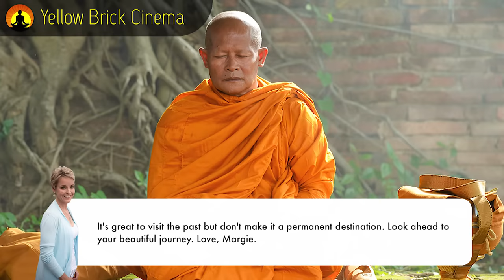Tibetan Meditation Music, Meditation, Healing, Sleep, Chakra, Yoga, Spa, Study, Zen, Relax, ☯3626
Tibetan Meditation Music, Meditation, Healing, Sleep, Chakra, Yoga, Spa, Study, Zen, Relax, ☯3626 - Does the sound of healing Tibetan music and Tibetan Flute music for chakra re-alignment appeal to you? Yellow Brick Cinema’s Tibetan music, Shamanic music and flute music, enhanced with flute, is Zen music that provides soothing music for meditation and chakra meditation. Both Tibetan music and Shamanic music use continuous sounds and the flute to create healing music, spa music, stress relief music, study music, peaceful music, relaxing music, and yoga music.  It is perfect relaxing music to achieve a state of Zen during quarantine. Our Tibetan flute music, which incorporates flute music, and occasionally the sound of Tibetan singing bowls, is powerful Himalayan music which can be used as sleep music and to help you relax and sleep. This calming music is Zen music and can also be used for chakra balancing or to open your chakra to help you achieve mindfulness.  It is also perfect as soothing music, spa music, healing music, study music, stress relief music, calm music, yoga music for yoga, for meditation and chakra meditation, or simply as relaxation music or to sleep. Tibetan flute music, Zen music and Tibetan singing bowls offer powerful meditation music to those wanting to broaden their meditation experience or to use as healing chakra meditation to balance their chakra.

As a gift to you, download a FREE 10-minute meditation track to help you de-stress, stay positive and relax during these challenging times of quarantine.

Tibetan meditation music, Shamanic music and Zen meditation music assists with stress relief during quarantine, produces positive energy, promotes mindfulness and healing and helps to achieve ultimate Zen. Yellow Brick Cinema’s soothing music can also be used as sleep music as it is calm music that is perfect relaxation music and ambient music. This calm music can be used in a spa as spa music. You can even create your own home spa experience by using our peaceful music as relaxation music and stress relief music. Some people use our Tibetan meditation music to study as this music is perfect ambient music to help you study. Flute music makes ideal study music as it is calming music. Our flute music and Tibetan music can be used as healing music or for yoga, spa, stress relief, mindfulness, sleep or simply to relax and enjoy. Listening to this Tibetan flute music means enjoying the soothing sounds of calming music– the music allows you to relax in the same way as guided meditation. The relaxing music of the flute provides peaceful music with which to switch off, relax and de-stress.

Yellow Brick Cinema’s Tibetan meditation music videos provide calming music to promote inner peace. Use our music for meditation as ambient music to bring soothing relaxation to your body-mind. Our instrumental music is deep healing music releasing positive energy and clearing subconscious negativity and therefore is ideal yoga music. When you need music for insomnia, our relaxing sleep music with its ambient, soothing sounds, will help you fall asleep. This soft, sleep meditation music with its embedded delta waves, is essential deep sleep music. So, you can choose to use our beautiful music as meditation music, relaxation music, music for sleep, healing music or yoga music.

Yellow Brick Cinema’s relaxation music is peaceful music that can be used for soothing relaxation or as study music.  Use this relaxing music and let the healing music bring soothing stress relief. Our healing meditation music, with its 528hz miracle tone, can support you on your journey to inner peace and aid your meditation practice.

Yellow Brick Cinema’s yoga music for meditation can be combined with your yoga practice to facilitate healing, relaxation and focus. This calming instrumental music is positive energy music, making poses feel effortless.

To listen to Yellow Brick Cinema’s music offline, buy our music on iTunes

Thanks for tuning in to our Tibetan meditation music! Introduce yourself to the Yellow Brick Cinema community in the comments section and let us know where in the world you’re listening from. Enjoy! Love, Margie.